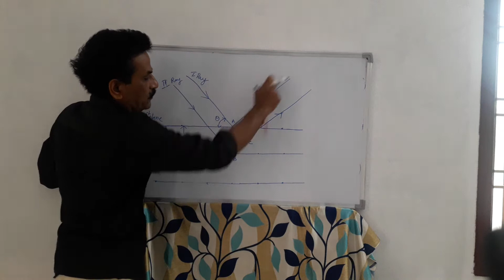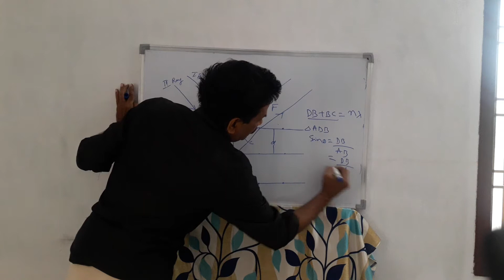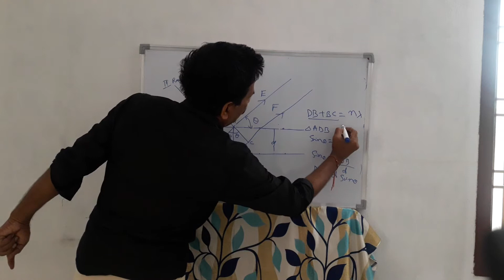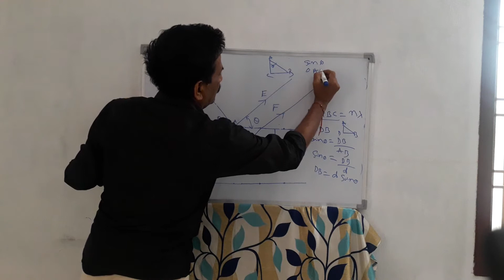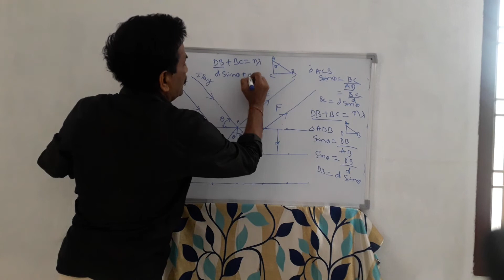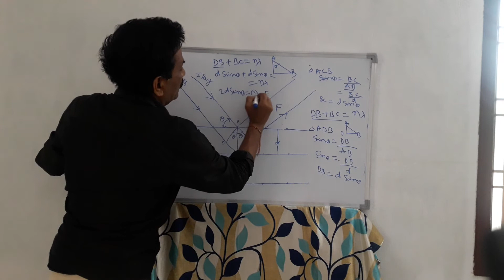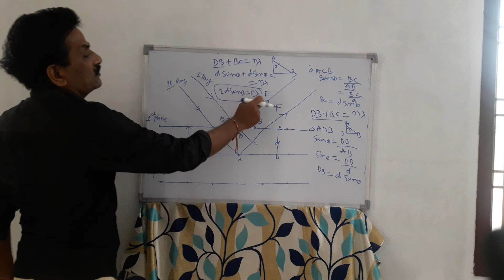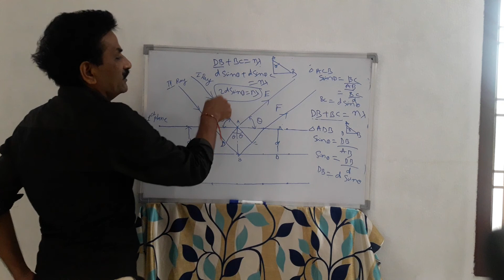Bragg Equation - NCERT Concept -Inter second Year AP , TS 4 MARKS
Bragg Equation -Most Important NCERT Concept for CBSE,JEE MAIN,JEE ADVANCED,NEET,EAMCET